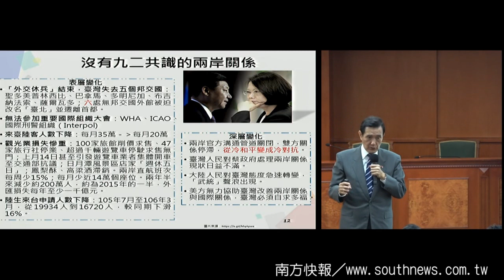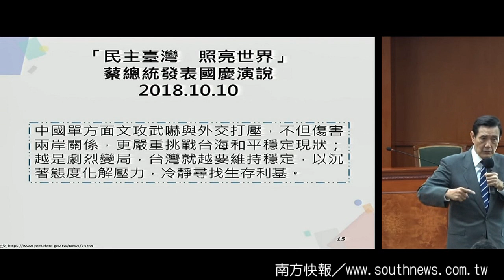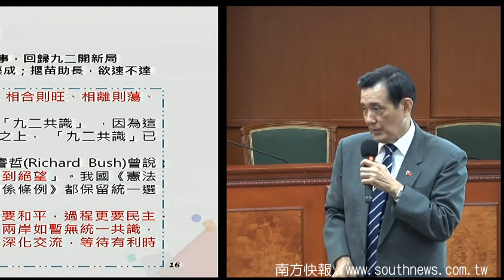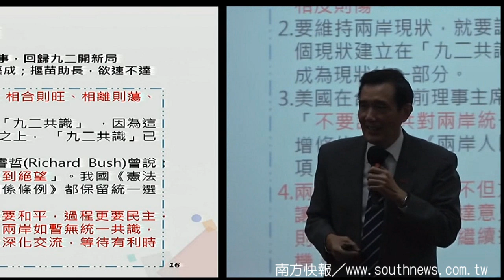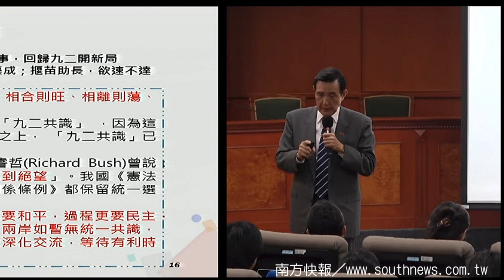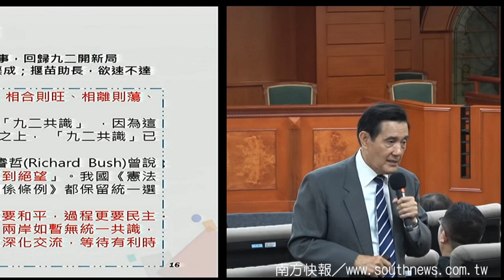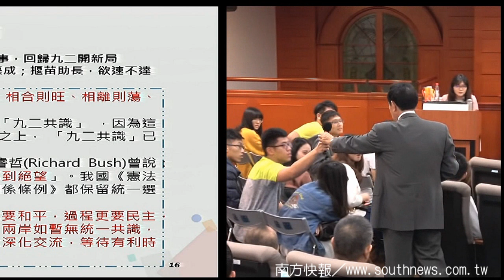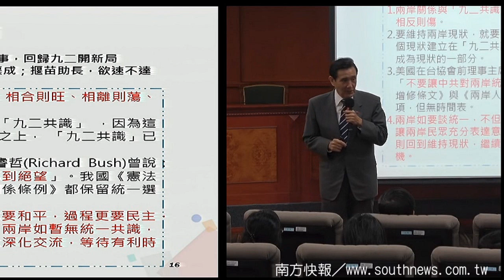southnews_馬英九還在推銷「九二共識」：怪罪「太陽花」，害死台灣